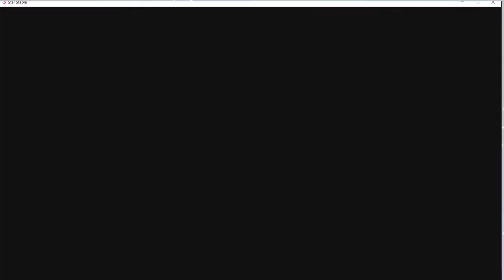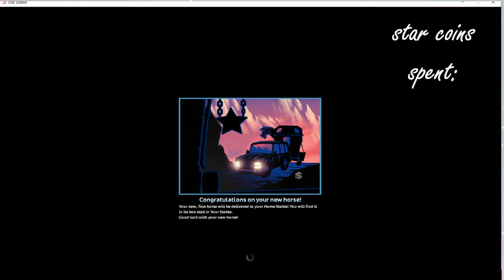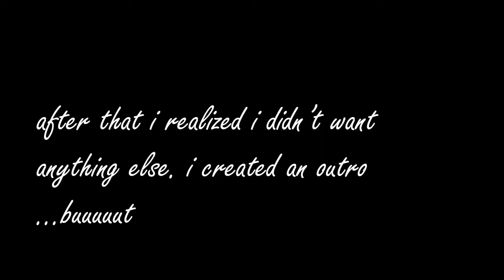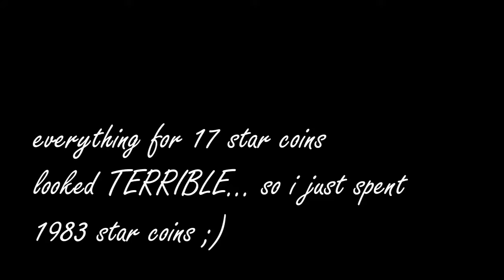Buying 2 New Horses! | 2k Star Coin Shopping Spree | Star Stable Online 🐴✨💛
OPEN ME ಠ_ಠ (I wanted to post this on Tuesday but I just said “Heck, wHO WANTS TO WAIT—“

I create videos about a game called Star Stable Online.
🐴Description🐴
wELcOmE tO aNoThEr ePiSoDe oF "aGeNt sPeNdS tOo maNy sTaR cOiNs"
I regret this already xD
🐴Info🐴
☆Username: Astrid Peacehawk
☆Server: Raspberry Valley
☆Club: Confused Dinosaurs
☆Editing program: Adobe premiere pro
☆Recording program: Streamlabs OBS